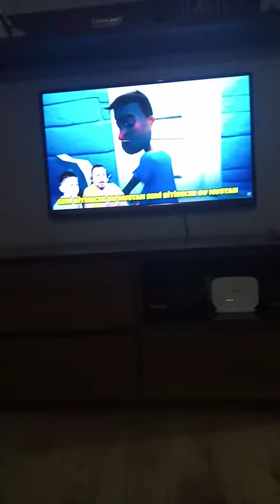Hello Neighbor Şarkısına Darbuka ile eşlik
Oğlum Ahmet Şinal'ın ilk videosu